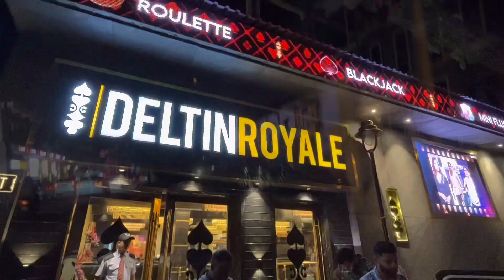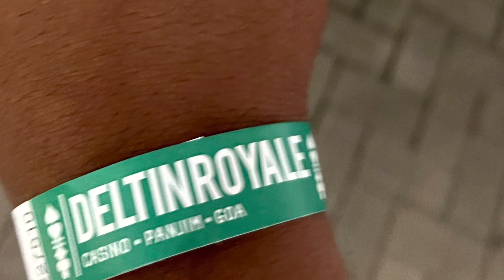Best Casino in Goa - Complete Details with Price | Goa Trip - Part 4